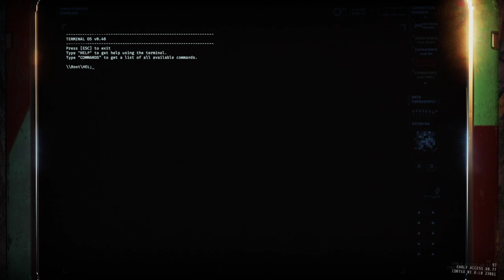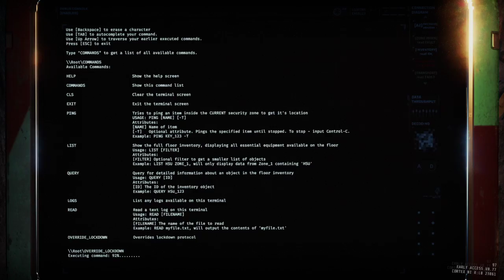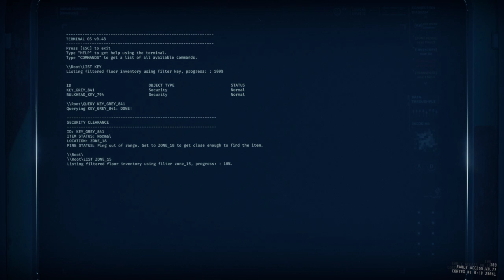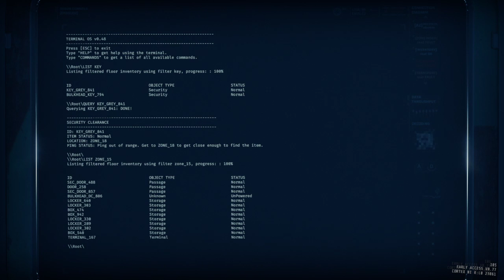June 3rd, 2021 - We have to Get the Fudge Out! With Jordan!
Can we get out?